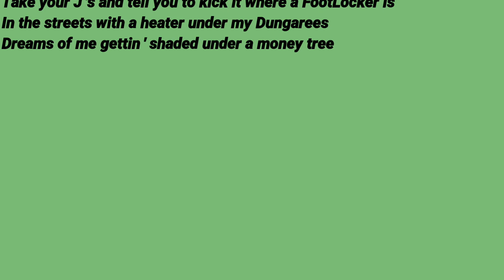Kendrick Lamar - Money Trees - Jay Rock [Verse 2]